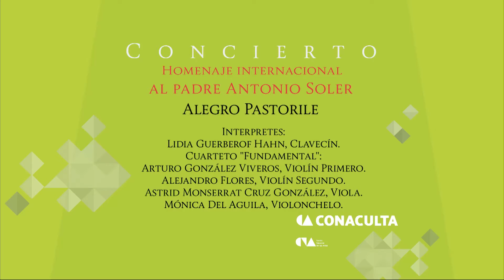Concierto Homenaje Internacional al Padre Soler-Allegro Pastorile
Interpretan: Lidia Guerberof Hahn (clavecín), y Cuarteto Fundamental Arturo González Viveros (violín primero), Alejandro Flores (violín segundo), Mónica del Águila (violonchelo), Astrid Montserrat Cruz González (viola). Concierto grabado en el Auditorio Blas Galindo del Centro Nacional de las Artes el día 28 de agosto de 2013.